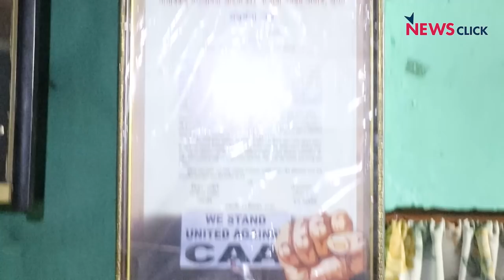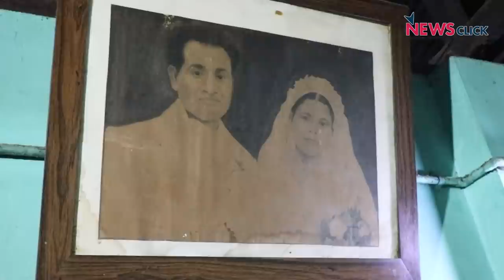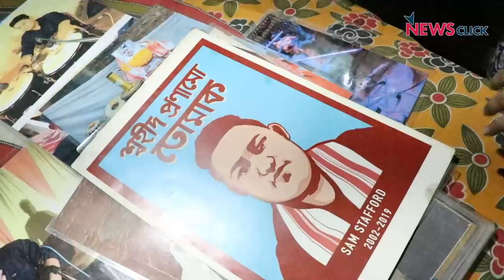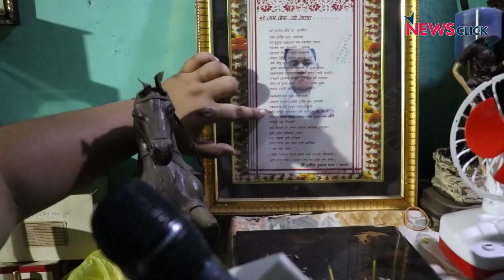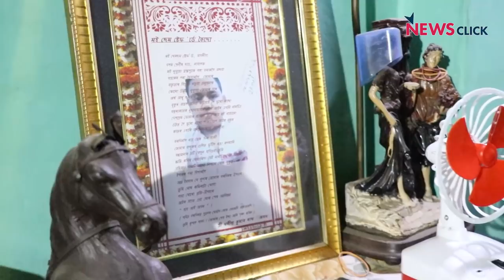आइए, मिलते हैं शहीद सैम के परिवार से...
स्पेशल रिपोर्ट में वरिष्ठ पत्रकार भाषा सिंह ने बातचीत की शहीद सैम के परिवारजनों से, जिनकी मौत 2019 दिसबंर में नागरिकता संशोधन कानून के विरोध में हुए प्रदर्शन में हुई फायरिंग के दौरान हुई थी। महज़ 17 वर्षीय सैम मशहूर ड्रमर थे और उनकी मौत के बाद पूरा परिवार तबाह हो गया। सैम की बहन मौसमी ने बताया कि किस तरह से मां इस धक्के से मानसिक संतुलन खो बैठीं और सबसे बड़ा दुख यह कि चुनावी सरगर्मी में यह कानून और सैम की शहादत एक बड़ा मुद्दा नहीं बना।